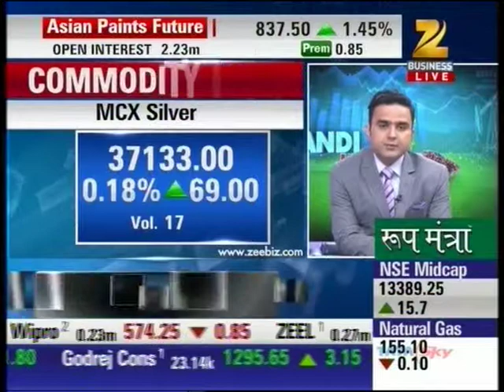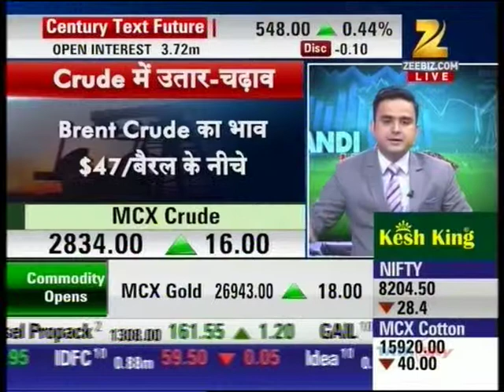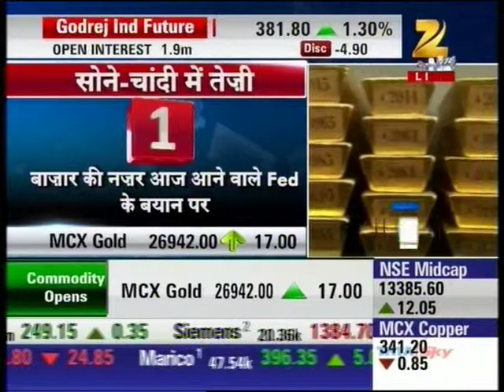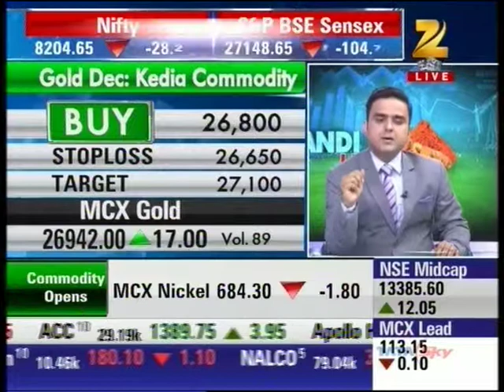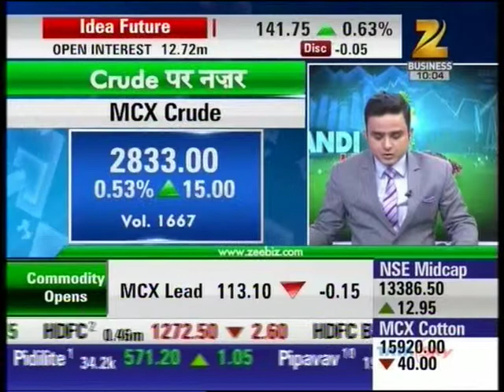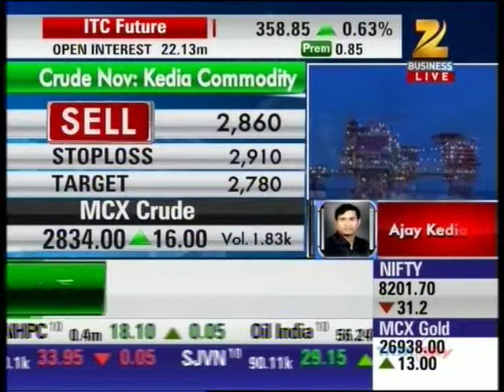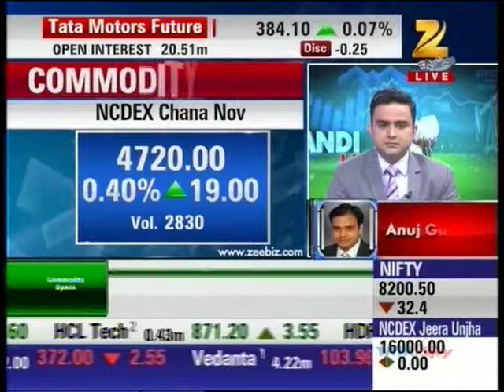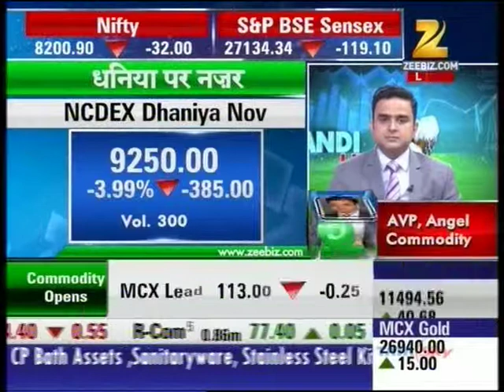Zee Business Mandi Live 28 Oct 2015 - Mr. Anuj Gupta - Angel Commodity